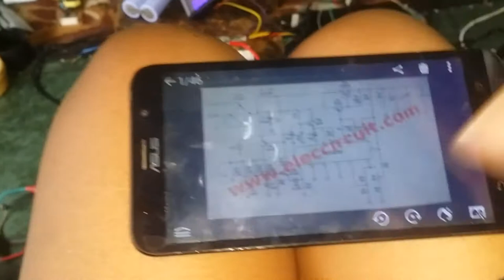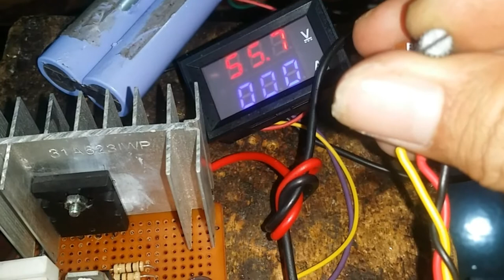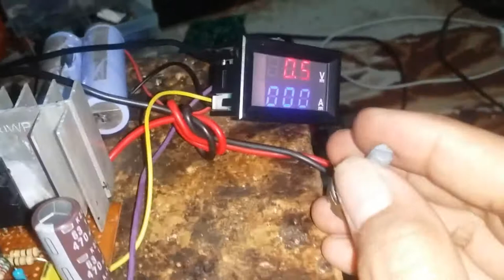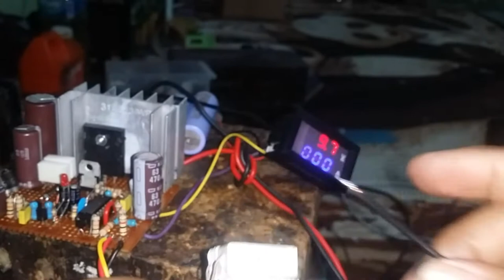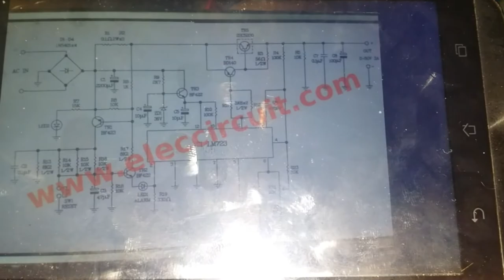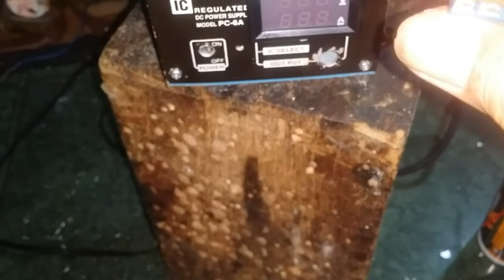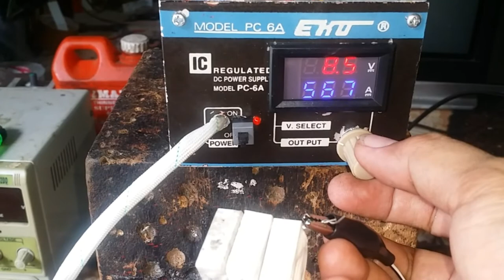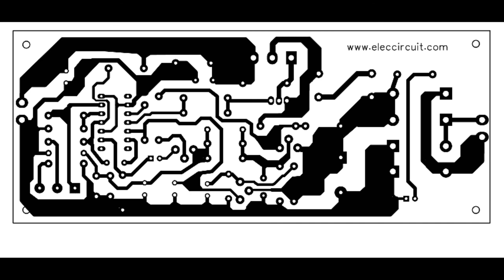PSU 0-50V LM723 ( 6 AMPERE )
di vidio kali ini admin ,mencoba skema dari ic lm723  untuk power suplay 0 volt sampai 50 volt , 6 ampere maximal
LINK SKEMA: